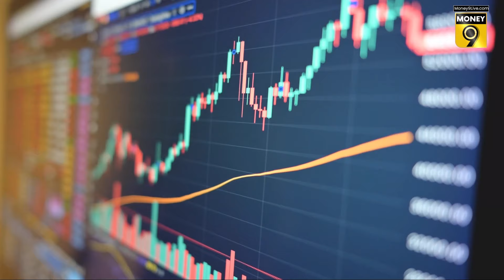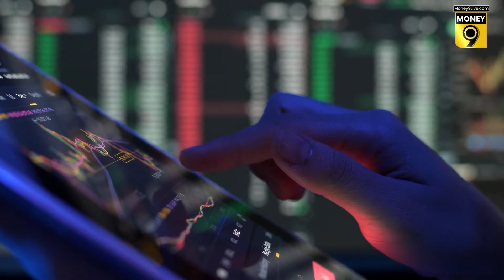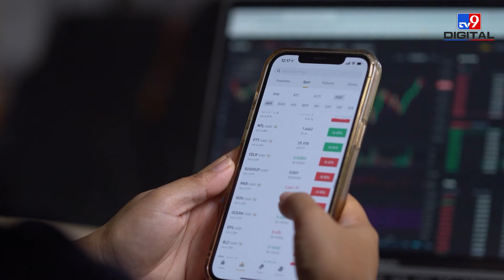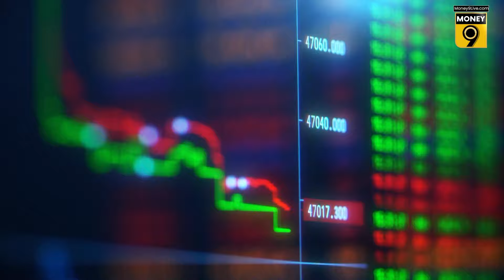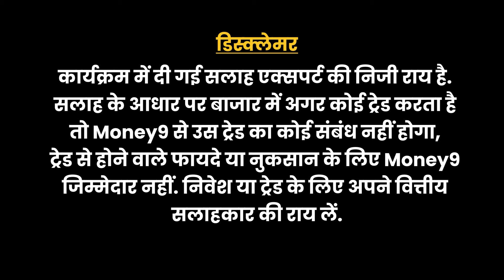PSU Stocks में बड़ी गिरावट के बाद अब क्या करें?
विदेशी संस्थागत निवेशकों (FIIs) की बिकवाली की आंधी से घरेलू शेयर बाजार में कोहराम मचा है. कभी छप्पर फाड़ रिटर्न देने वाले Non Banking PSU शेयर अब बुरी तरह पिट रहे हैं. इन शेयरों में अभी कितनी गिरावट बाकी है? इन शेयरों की आगे कैसी रहेगी चाल? जिन लोगों ने पहले से निवेश कर रखा है वे क्यां करें? क्या इन शेयरों में अभी खरीदारी करनी चाहिए? इस बारे में जानने के लिए देखें यह वीडियो-